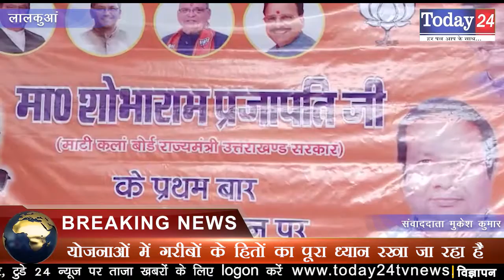शोभाराम प्रजापति का भाजपा ओबीसी कार्यकर्ताओं ने किया जोरदार स्वागत | Today24